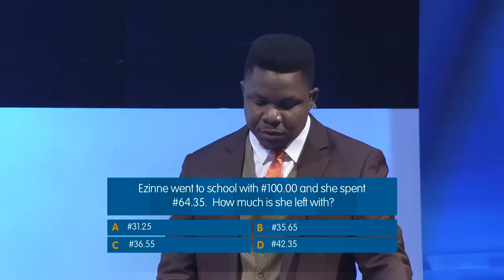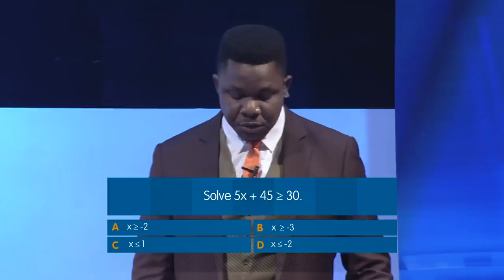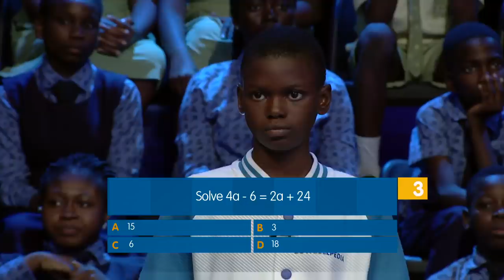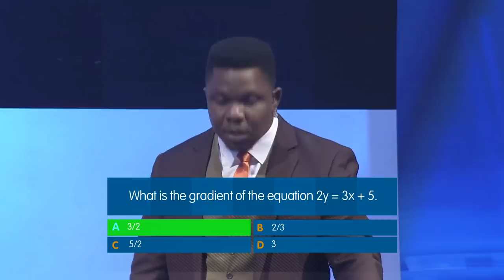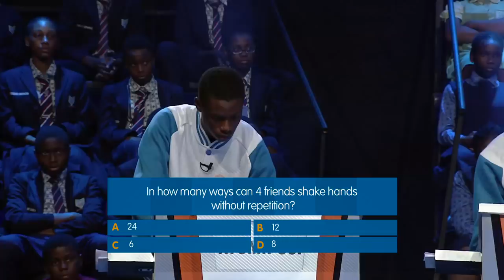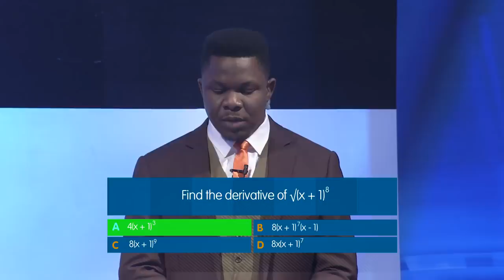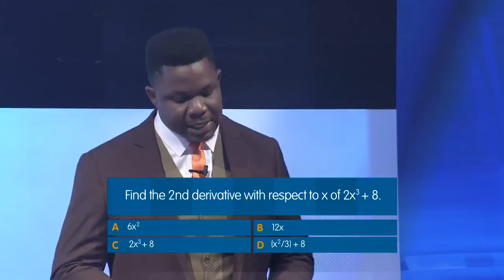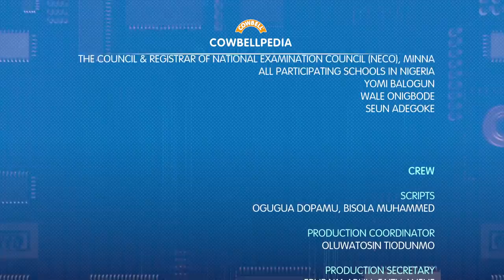COWBELLPEDIA S04E13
The maths champions have gathered again in another thrilling semi-final encounter. 12 students are vying for just 4 spots in the final. One of them won the competition as a junior, will she make it to the final and be in-line to becoming the first ever female to win both junior and senior categories of Cowbellpedia?

Find out who made it through and who went home in this episode.

Meet this week's contestants;

Junior Category
 1. Beverly Ukoha                    - Topfaith International School, Akwa Ibom State
 2. Chiedozie Uzochukwu       - Nigerian Tulip International College, Boys, Abuja
 3. Gabriel Akogun                   - Welkin International School, Ogun State
 4. Iyunade Ogundana             - Greater Tomorrow Model College, Ekiti State
 5. Toluwanimi Olatunji           - The International School University of Ibadan, Oyo State
 6. Ngozi Nworu                        - Bishop Otubelu Juniorate, Enugu State

Senior Category
 1. Juliet Ekoko                      - The Ambassadors College, Ogun State
 2. Enoch Adelekan               - The Ambassadors College, Ogun State
 3. Amara Aronu                    - The Ambassadors College, Ogun State
 4. Ore-Ofe Daniel                 - The Ambassadors College, Ogun State
 5. Emmanuel Igban              - The Ambassadors College, Ogun State
 6. Ayomiposi Adiji                - Preston International School, Ondo State

About Cowbellpedia

Cowbellpedia Secondary Schools Mathematics TV Quiz Show is a National Mathematics competition aired on major TV stations across Nigeria

In the last 20 years, Cowbell has been involved in the sponsorship of Mathematics competition in Secondary Schools in Nigeria to identify, recognize and reward excellence in the subject area of Mathematics.

The show is geared towards nourishing the dreams of Nigerian children by providing a platform that recognizes and rewards excellence in Mathematics in addition to the quality nutrition that is provided by the Cowbell brand for the nourishment of the Nigerian populace, especially children.